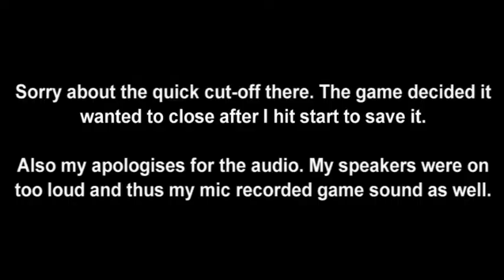Let's Play The Witcher 2 - Pt.11 - Story Advancement!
The Witcher 2 Assassins of Kings enhanced edition belongs to CD Projekt RED. Support the developers and the gaming industry by buying a copy today.